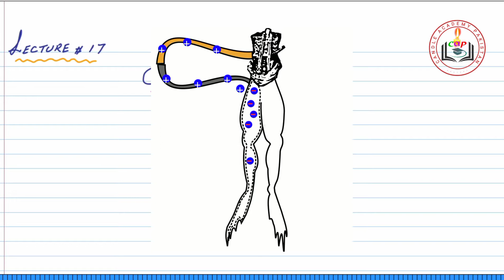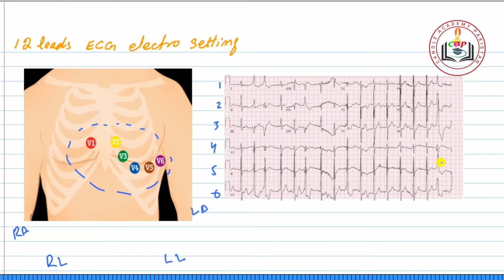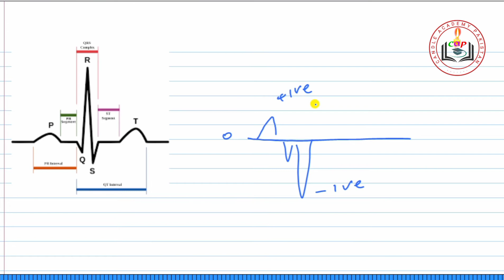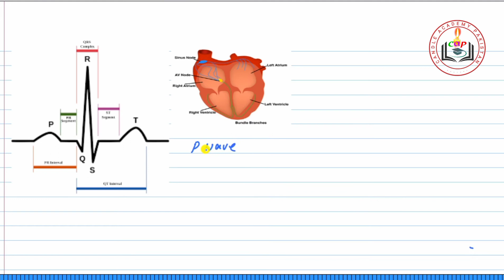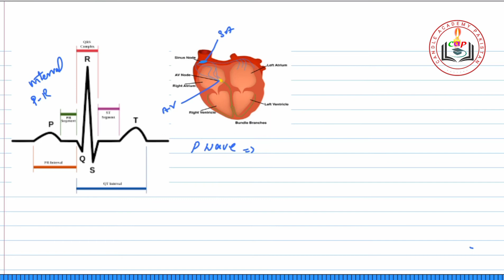What is ECG | electrocardiogram explained | alternating current 17 | class12 physics all kpk boards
electrical activity in the heart is responsible for pumping of oxygenated and deoxygenated blood out of and into the heart. due to this electrical activity potential difference appear on skin of the order of Milli volts. these voltages variations are recorded with the help of an instrument  ECG machine.

pumping action of heart is also explained in this lecture by describing depolarization and repolarization of ventricles and atriums.electrical activity of the heart is discussed prior going to explain the ECG machine.

after completing this lecture students will be able to explain the following.

what is electrocardiography? describe its working in detail.